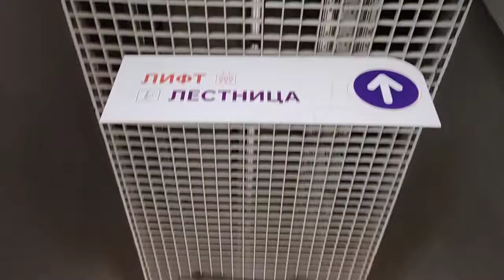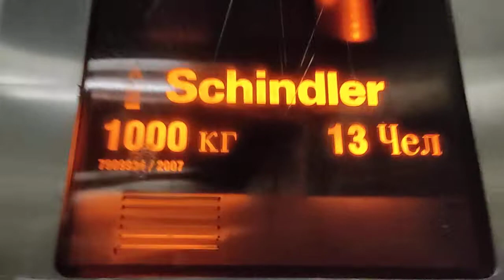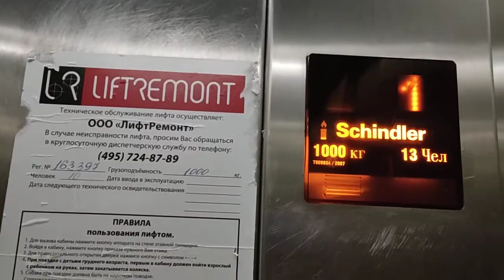Лифты Schindler 5400 2007 г. @ ТЦ Облака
В видео участвовал ‎@Лифты России

Информация о лифтах:
Бренд: Schindler
Модель: 5400
Страна: Швейцария
Год: 2007
Скорость: 1 м/с
Г/П: 1000 кг